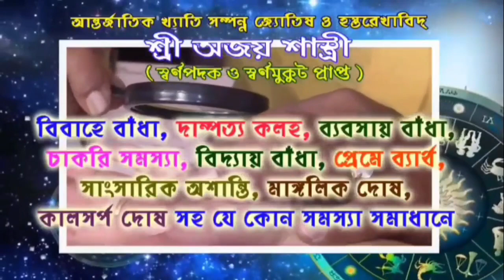আস্ত খাসী ছাগল চুরি করে খেয়ে ফেলল চোর,তারপর?দেখুন।আরামবাগের ঘটনা।